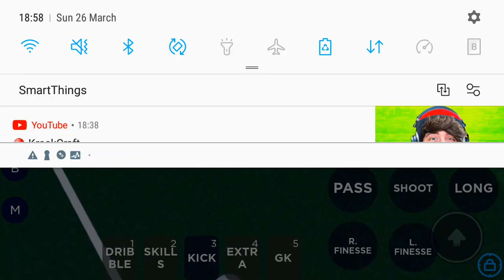ronaldo part 3